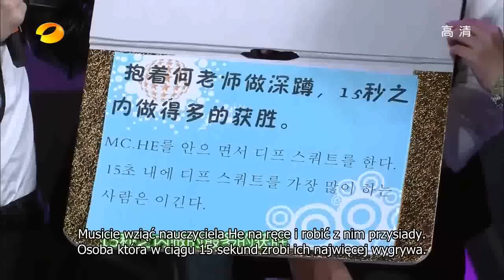Super Junior 'Kyuhyun przegrywa i....łaskotki!' sub PL